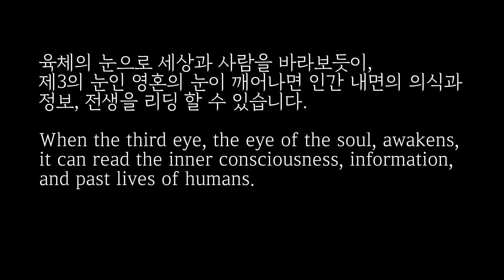이해하기 힘든 사람이 있다면, 전생에서 비롯된 잠재의식에 원인이 있습니다. [영적고민상담, 전생상담 #05]